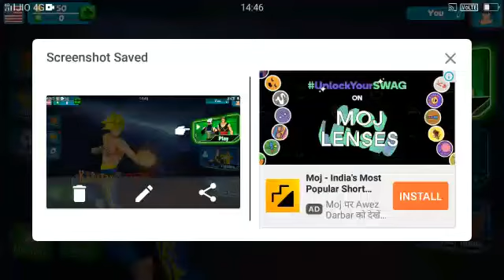Karate king fighting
Let's beat kung fu king warrior & become ultimate karate fighting games champion

Enter the World Of Real Kung Fu game Challenge:
kung fu fighting games & offline karate king offer real ninja combat & attack gaming experience with blood pumping shadow karate final challenges. Play the toughest of real anime games against world pro legends champ ever. Super kung fu shadow karate games 3d is a kung fu karate game ready for modern fighting sports lovers. Are you professional enough to control a giant champion in this boxing game? Ultimate dragon kung fu champion is an exciting arcade final action game. It is the adventure arcade offline games to enjoy dragon karate fighting & super kung fu shadow karate gameplay. Dragon karate lovers will enjoy the ultimate 3d games experience. Trophies are for winners of dragon karate champions.

Journey to The Karate Champions World:
in these offline games, you are a shadow karate master who combat against the world daring super hero, which turns into real best fights with the feel of ultimate dead or alive rules. Enjoy dragon karate & super kung fu shadow karate games and learn how to combat hand to hand, unarmed, with your boxing punches and kicks how to use yourself with amazing skill to block the enemy kicks and punches is also an essential part of martial arts. Let’s become the world greatest shadow karate kick fighter like a battle against ninja in this extreme action-packed game. Prove your skills as the powerful master ninja against super anime fighters in these offline games. Best kung fu & karate fighting game is a combo and extreme action boxing games with free adventures against legend hero. Dragon karate rivals are ready for hard punch and kick show.

Face Extreme Martial Arts Training Opponents:
Battle against powerful rivals, win over them and earn points to unlock new ranks of your progression. Your opponent uses diverse styles including taekwondo, muay Thai, kung fu, boxing, and others. Respond rapidly to every move of your enemy legends in the fighting games and show your top-level skills to overcome all of the competitors with the power of kung fu shadow karate tiger claw style. So, what are you waiting for? Let’s continued passion and blood at the same time.

Tactics to Become Ultimate Karate King:
Cleverly using tactics with all challenger anime Warriors and defeat them badly in this real kung fu fighting games battle. Upgrade your power, speed, and accuracy with new strikes and legend styles like make jab, hook, and uppercut, getting points for each winning match. Take timely decisions, attack the enemy with boxing punches and kicks at the proper time, and block enemy attacks using accuracy and speed in your ultimate actions in these offline fighting games. In the sense of real self-defense & attacking combat game. Use quick reflexes and special moves, unleash fierce punch boxing and combos, beat all challengers, and become the king of dragon karate now.

Kung Fu Offline Games: Karate King Final Features:

• Play with your super dragon Karate legend in Kung fu king game
• Defeat kung fu fighters & get rewarded points to unlock the next tournament
• Use super ninja power to knock down the challenger’s energy rapidly
• Battle against dangerous rivals and become Dragon karate champion
• Beautiful graphics and environment to increase your karate passion
• Intuitive and smooth touching screen controls
• Background music & sound effects will upgrade your energy in shadow Karate ring
• Advanced animation and stunning 3d graphics bring the real dragon karate experience
• Watch rewarding videos and earn extra coins to unlock new fighters